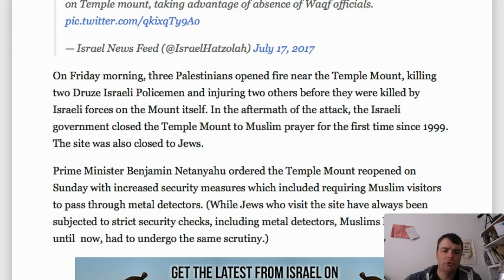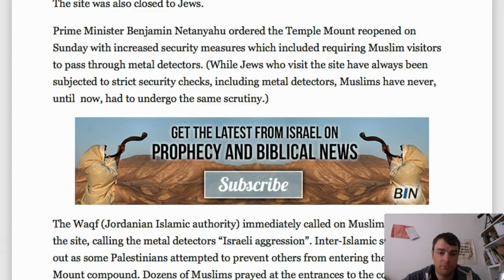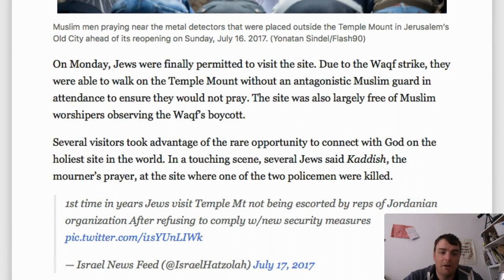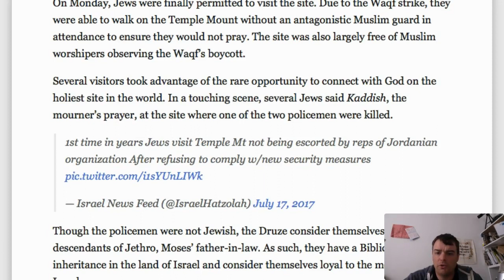Prophectic Sightings on Temple Mount as Waqf Boycotts site